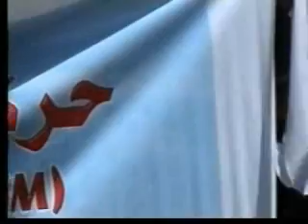JEM CONFERENCE IN DARFURمؤتمر حركة العدل و المساواة في ٢٠٠٧ و منها قرر عمليةالذراع الطويل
this is justice & equality movement conference was on october 2007 300km inside sudan from the west side ,dr.khalil ibrahim is the prisedent of the movement